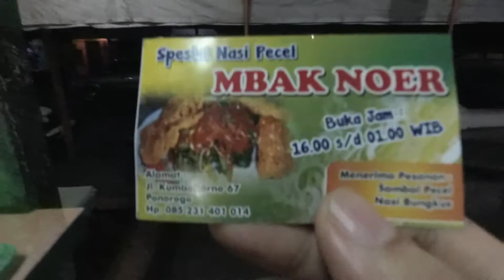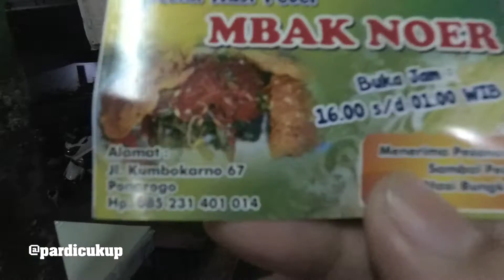POKOK E ESUK PECEL, AWAN PECEL, BENGI PECEL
Mungkin di Ponorogo makanan yang dapat dengan mudah ditemui setiap saat adalah ini, ya ini dia NASI PECEL. Berdasarkan pengamatan saya, warung nasi pecel di Ponorogo ada kurang lebih 100, itu hanya berada di kawasan kecamatan kota, belum yang berada di pelosok sana. Rasa-rasanya tidak jauh berbeda, hanya saja jam operasional yang saling berganti. POKOK E ESUK PECEL, AWAN PECEL, BENGI PECEL. IS THE BEST!!

Lokasi : warung pecel pedes, mbak Noer, Jalan Kumbokarno Ponorogo
Soundtrack : Lagu Ponorogo oleh Marga HP.